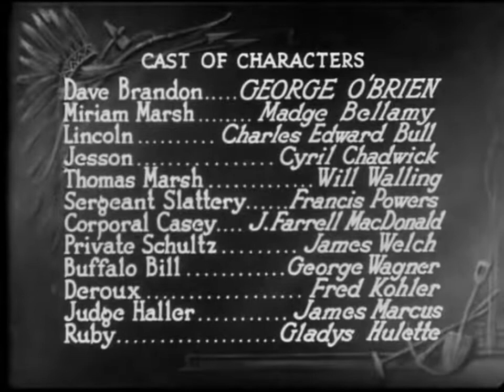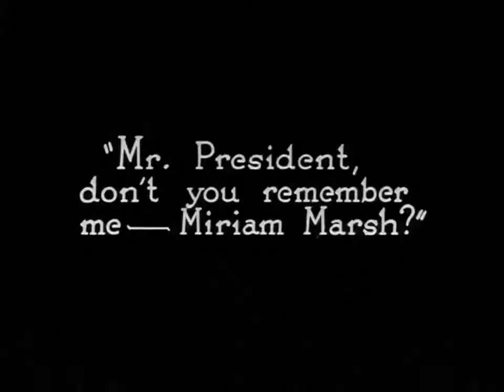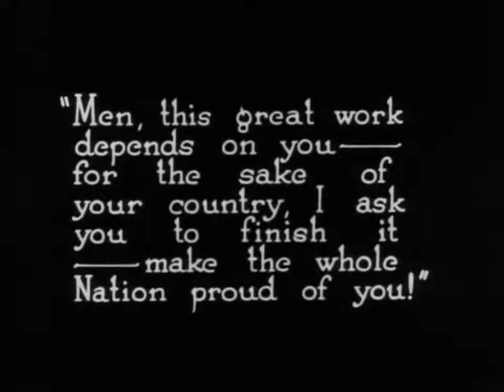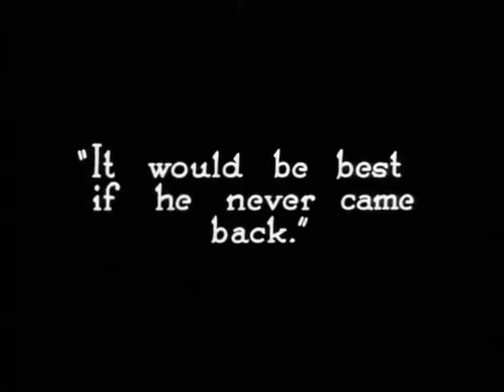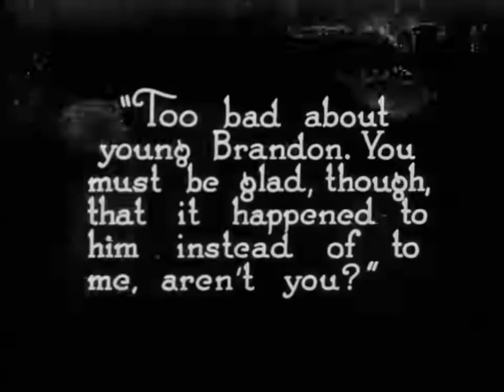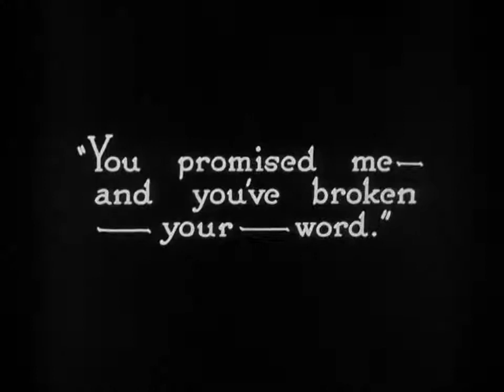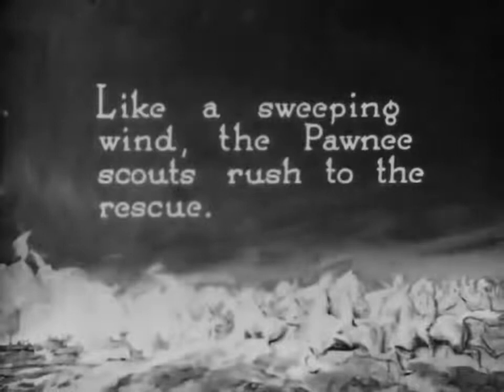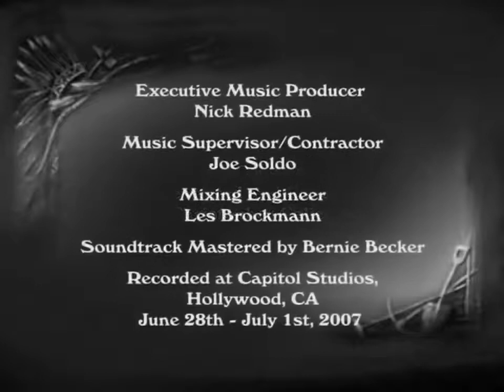The Iron Horse (1924)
Plot - After witnessing the murder of his father by a renegade as a boy, the grown-up Brandon helps to realize his father's dream of a transcontinental railway.

Starring - George O'Brien, Madge Bellamy, Charles Edward Bull

Genre - Romance | Western

Released - 1924